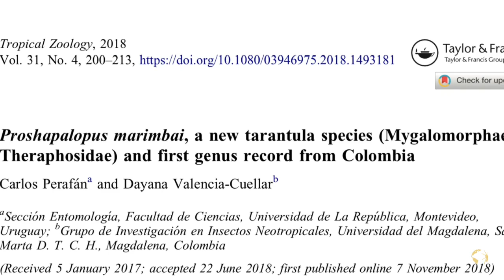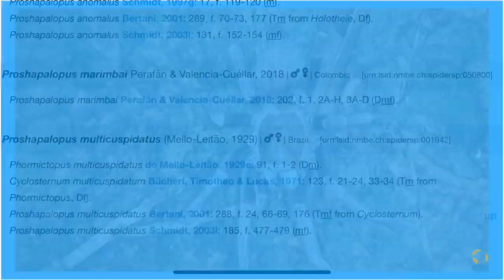new tarantula species from Colombia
Just a short video about a new tarantula species from Colombia - Proshapalopus marimbai represents the first record of this genus in Colombia
Enjoy this short update video and let us know if you like such short clips to keep you up to date!